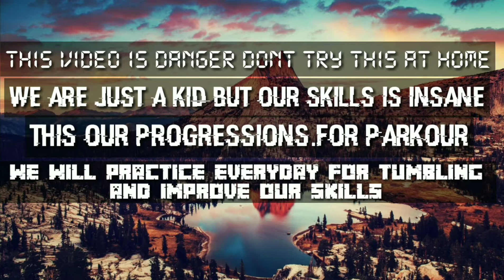Tumbling group. Parkour must watch.